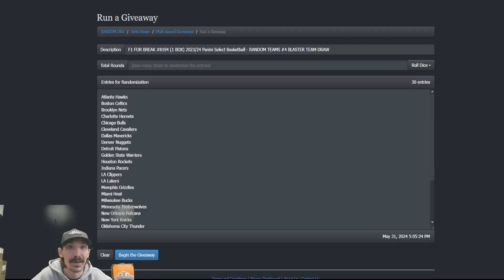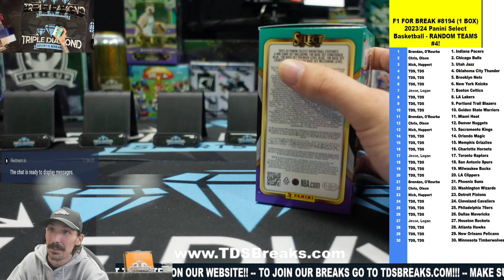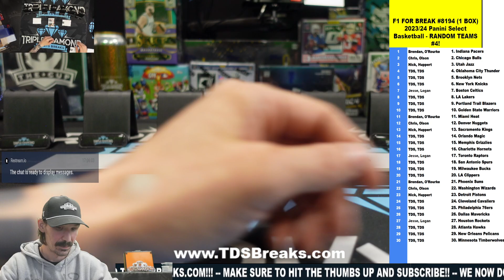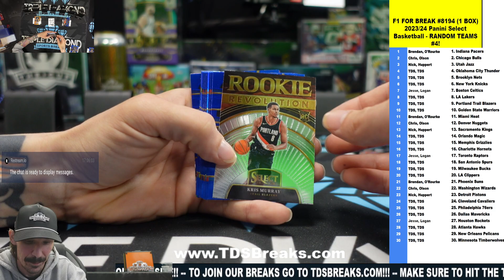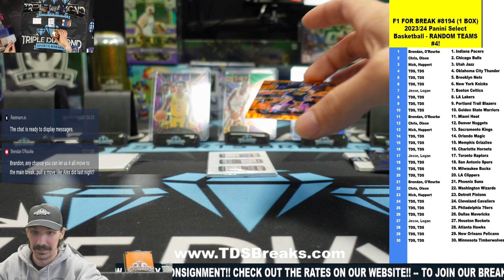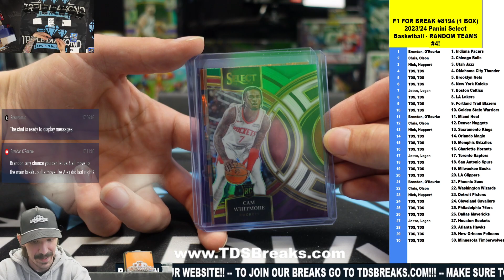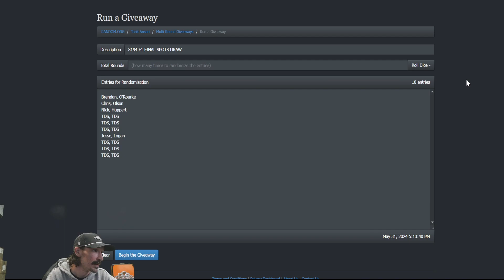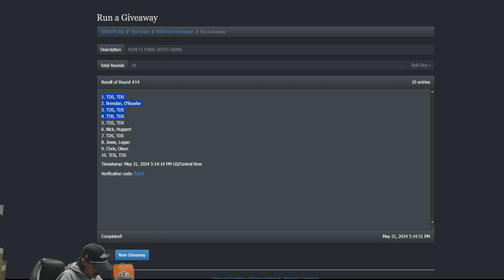F1 FOR BREAK #8194 1 BOX 202324 Panini Select Basketball RANDOM TEAMS #4